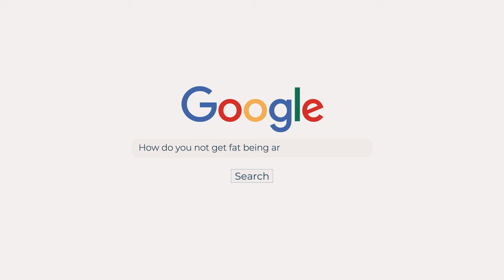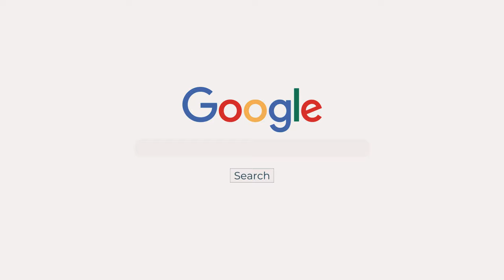Top Chefs Answer Google's Most Asked Chef Questions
Jack and Will tackle the internet's most asked questions about being a chef!

VIDEO CHAPTERS
00:00 - Intro
00:10 - How Many Hours Do Chefs Work?
00:51 - How Do Chefs Not Get Fat?
01:40 - How Do Chefs Keep Their Knifes Sharp?
02:55 - Do Chefs Eat Cr*p Food When at Home?
03:41 - How Do Chefs Get Food Out on Time?
04:08 - What Pans Do Chefs Use?
04:49 - How are Chef's Pans Different to Home Pans?
05:14 - What Oils Do Chefs Use?
05:33 - Why Do Some Restaurants Have Two Kitchens?
06:06 - Why Do Chefs Sometimes Speak French?
06:58 - How Do You Get Started as a Chef?

'Fallow restaurant is a Contemporary British restaurant serving innovative food and carefully sourced ingredients'